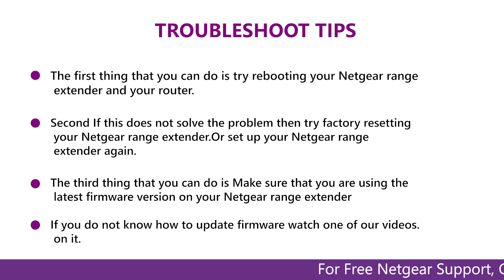How to fix common issues with the Netgear Range Extender (EX3110)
Netgear Range Extender (EX3110)Troubleshoot Playstation

If you're watching this, chances are you're experiencing some issues with your Netgear Range Extender. Don't worry, we're here to help. In this video, we'll walk you through some common troubleshooting steps to get your range extender back up and running.

To troubleshoot genie that continues to appear after installation:
Perform a network power cycle by rebooting your main router and extender.
Reconnect to the default WiFi network of your NETGEAR extender.
Open the web browser and re-run the NETGEAR extender setup wizard.
If the issue persists, reset the extender back to the default factory settings.
Clear the web browser's cache and recent history.
Connect your computer to the default WiFi network of your NETGEAR extender.
Open the web browser and configure the extender.
Note: You must place the Range Extender where it can receive at least 40% of the WiFi router's signal strength.
Once the NETGEAR extender is successfully installed and configured, close the NETGEAR genie and try to browse.

connecting with Netgear Range Extender EX3110
Netgear Range Extender EX3110 unable to settingup
troubleshoot of setup with Netgear Range Extender EX3110
Troubleshoot Netgear Range Extender EX3110 setup Issue